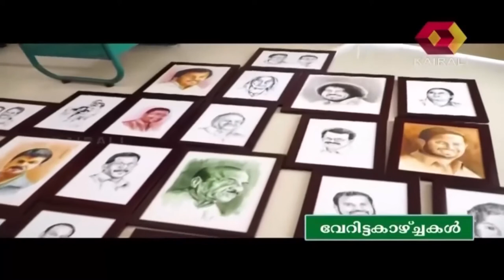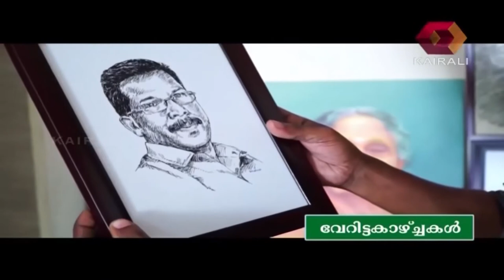Veritta Kazhchakal: Portrait Artists | 2nd April 2016 | Full Episode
This episode focuses on portrait artists in Kerala - how they entered the field and the driving force behind their passion.

Veritta Kazhchakal is a human interest show on Kairali TV, hosted by actor Sreeraman. It features individuals who have chosen to tread a path less traveled, in the journey of life. Each episode presents the story of individuals with unique interests, who are pioneers and innovators in the field of art, medicine, music, adventure sports and nature. Veritta Kazhchakal brings you unique success stories from different walks of life that are capable of influencing the society's way of thinking.